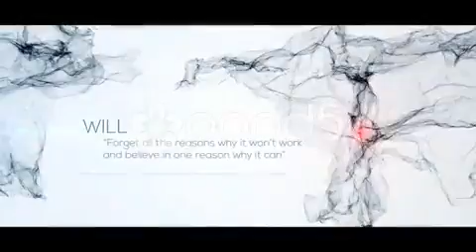Quotes - Royalty Free \ After Effects Template \ Pond 5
Music and Font link Included
Original project file included
Fast Render
One click Customization
Easy to customize and use